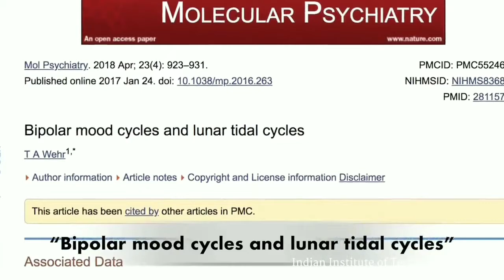Can Gemstones impact our Life and Destiny | Sadhguru | fullmoonnight & astrology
In this video, Sadhguru talks about gemstones, inanimate objects and their impact upon our lives and how we can control their impact.

How to Break the Karma and craft the life you want? Sadhguru Jaggi Vasudev Third eye

Talks about full moon, no moon /amavasya, and its impact of human system, mind, mood and living healthy life.
Talks about practices in psychiatric hospitals in relation to patients behavior and moon cycles.

karma theory, types of karma
how moon affects mood and mind